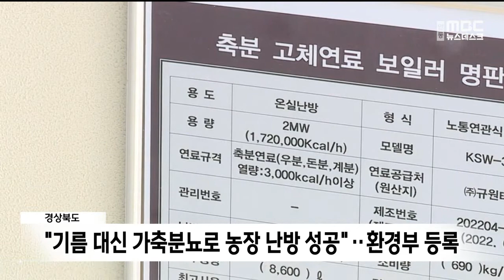"기름 대신 가축분뇨로 농장 난방 성공"..환경부 등록 / 안동MBC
2022/11/03 10:30:12    작성자 : 이도은

가축분뇨로 농장의 온실 시설을 가동하는
기술을 경상북도가 개발해 환경부에
등록했습니다.
◀ＥＮＤ▶

경상북도와 한국전력 등은 온실 작물 재배에
필요한 에너지를 전기와 기름이 아닌
가축분뇨로 대체해, 온실가스를 줄이고
탄소배출권을 거래하는 기술을 지난 달
환경부 상쇄등록부시스템에 최초 등록했습니다.

앞서 지난해 5월 축분을 이용해
시간당 2MW의 전기를 생산하는 난방 시스템을
설치한 청송 토마토 시설 농가에선,
연간 860t의 온실가스 감축과 2천만 원의
탄소배출권 판매 수익을 올렸습니다.